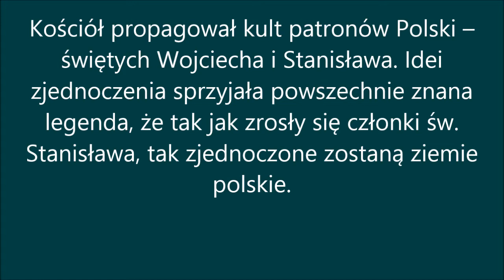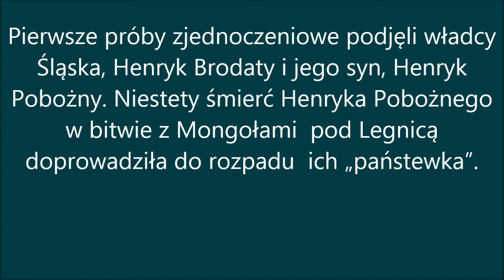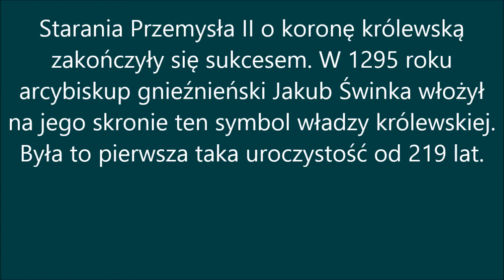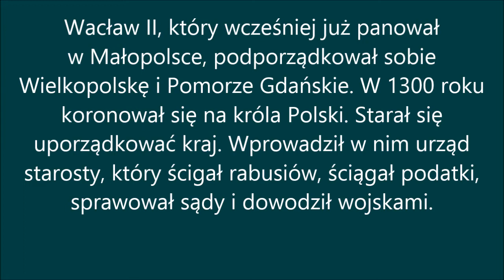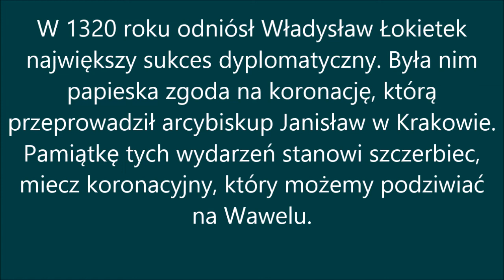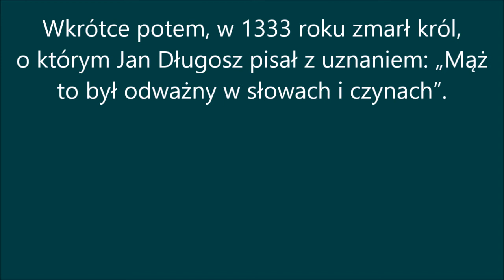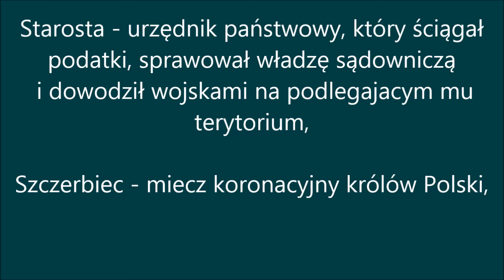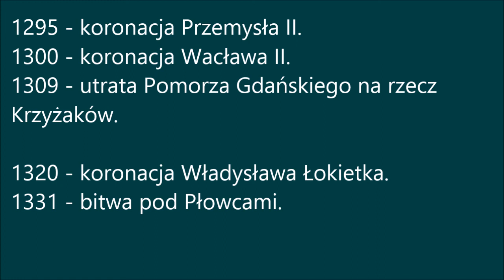Notatki z lekcji 572 Zjednoczenie Polski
Ilustracje
1. Wojciech Gerson – Śmierć Przemysła II, Wikimedia commons, PD,
2. Wojciech Gerson - Łokietek pod Ojcowem, Wikimedia commons, PD,
3. Jan Matejko – Władysław Łokietek, Wikimedia commons, PD,

Muzyka
Markvard - Everybody
Everybody by Markvard @markvard